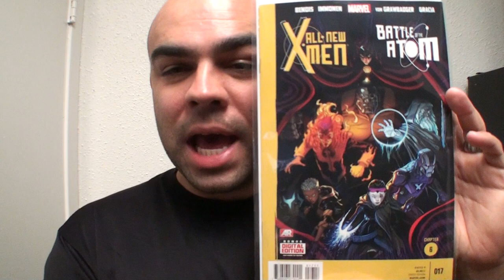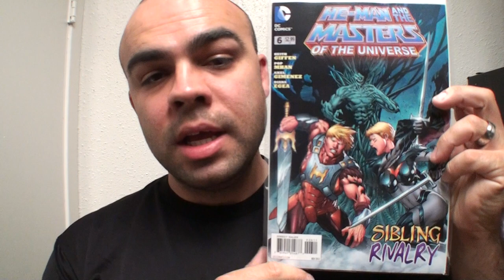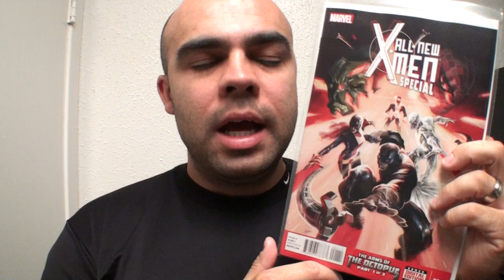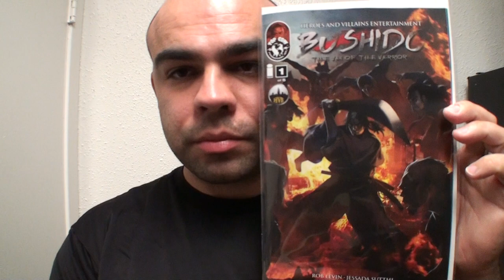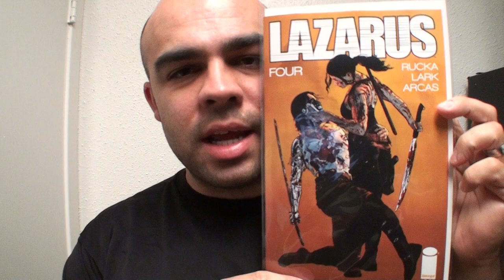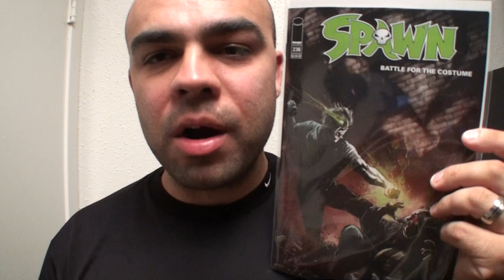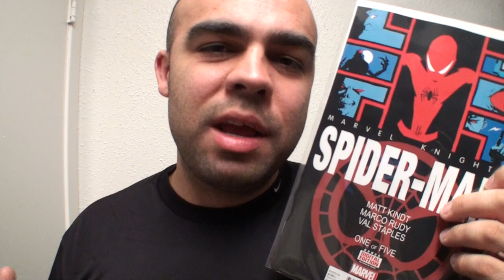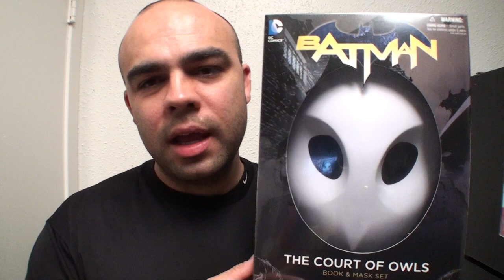Comic Book Review: Pull List \\ New Comic book day (10/2/13)!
We're back with another pull list for the week of 10/2/13! Thank God villains month is over, my wallet couldn't take it! But, this week we're covering books from Marvel Comics, DC Comics and Image Comics!

Up 1st we have All New X-Men #17 (Battle of the Atom #6) Written by Brian Michael Bendis and Art by Stuart Immonen, All New X-Men Special #1 Written by Mike Costa and Art by Kris Anka, Batman: Detective Comics #24 Written by John Layman and Art by Jason Faybok, Black Acre #11 Written by Duffy Boudreau and Art by Wendell Cavalcanti, Bushido: The Way of the Warrior #1 Written by Rob Levin and Art by Jessada Sutthi, Forever Evil #2 Written by Geoff Johns and Art by David Finch, He-Man and the Masters of the Universe #6 Written by Keith Giffen and Art by Pop Mhan, Lazarus #4 Written by Greg Rucka and Art by Michael Lark & Brian Level, Marvel Knights: Spiderman #1 Written by Matt Kindt and Art by Marco Rudy, Spawn #236 Written by Todd McFarlane and Art by Szymon Kudranski, Batman Vol. 1 the New 52: Court of Owls Mask Box Set.

COMICS are COOL! :)